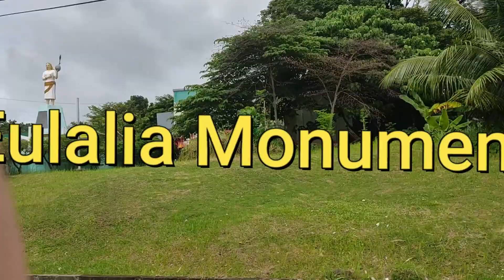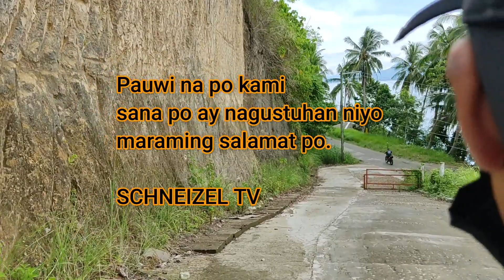Welcome to Calubian,Leyte Philippines ( Part 1 ) Schneizel tv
we will post update for upcoming videos.
Kudos (Y) (Y)